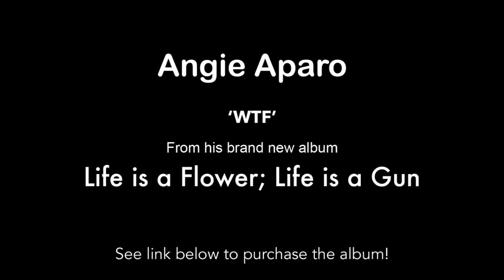Angie Aparo - WTF